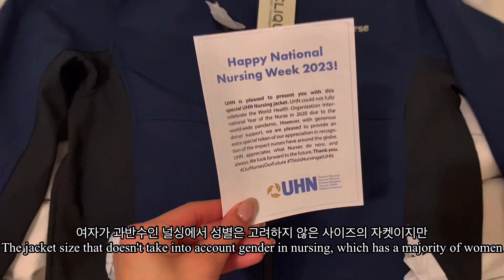What I eat in a day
Hi guys~

Today, I'm going to share what I usually eat as I film an ICU clinical day

You know, it's important for all workers to eat healthy, right? Cheer up all workers in the world!